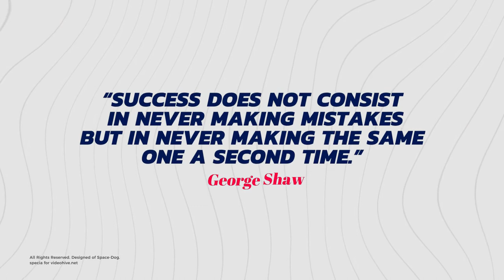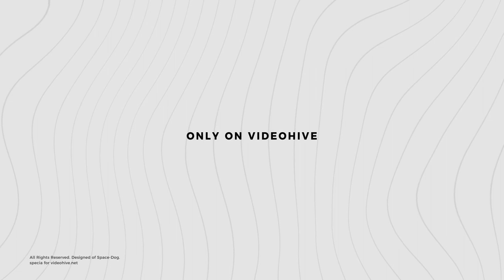Motion Titles & Lower Thirds | FCPX - [Apple Motion Templates]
ADVANTAGE OF THIS PROJECT:
You can open this project in the “FCPX” program
without installing the “Apple Motion 5” program.

MAIN FEATURES:
• Link for free font included.
• Easy DURATION control by mouse!
• Easy color control
• Apple Motion 5.3.1 and above
• FCPX 10.3.1 and above.
• No Plugins Required.
• Advanced control panel for Apple Motion and FCPX.
• Easy Customize.
• Video tutorials.